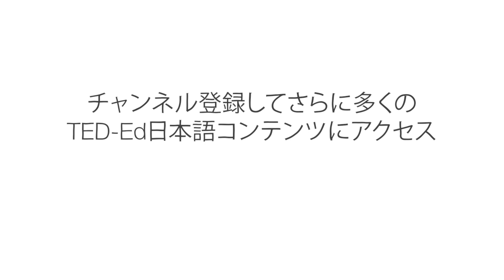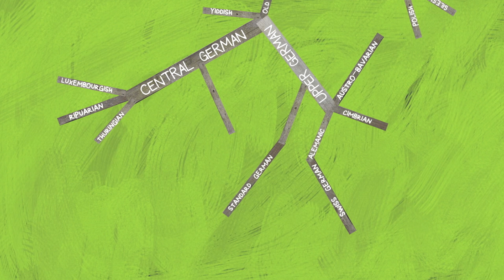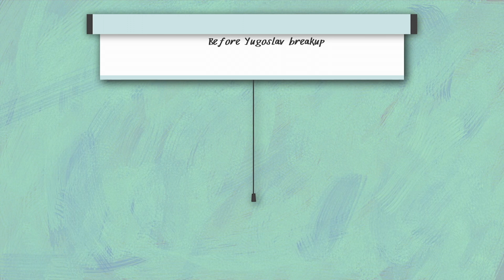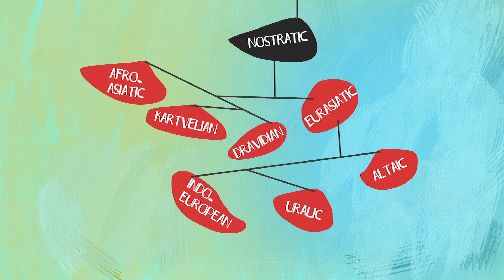言語の進化 - アレックス・ジェンドラー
人類は、その歴史を通じて、何千という言語を発明してきました。かつては言語の数は今よりもはるかに少ないものでした。なぜこんなにもたくさんの言語が生まれたのでしょうか？ そして、それらすべてをどのようにして受け継ぎ続けているのでしょうか？ 言語学者が言語を言語族にグループ分けしている方法について、アレックス・ジェンドラーが解説します。そして、この言語の系統樹から、人類の過去を読み解くことができるということを示します。

Alex Gendler によるレッスン、 Igor Coric 監督。